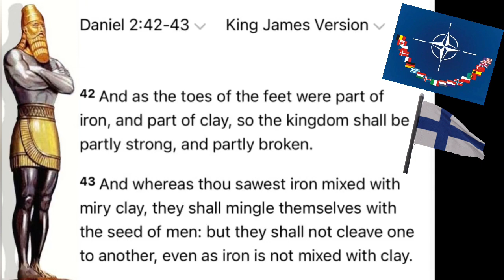Seat at the Table! Finland🇫🇮 Joins NATO!!!!